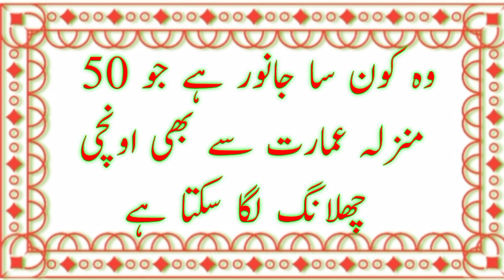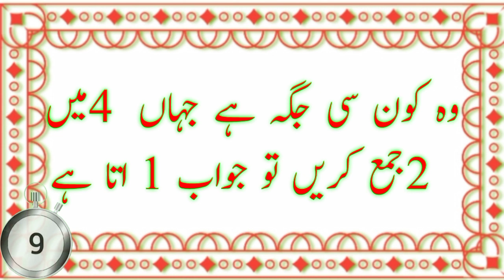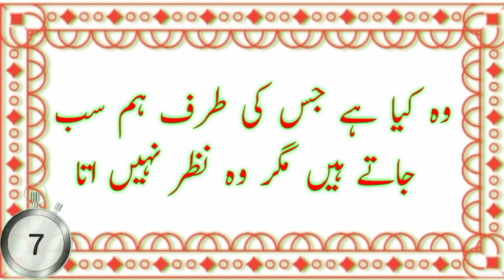Paheliyan|Paheliyan in Urdu|General Knowledge in Urdu|Common Sense Paheliyan|Shahid Mughal official